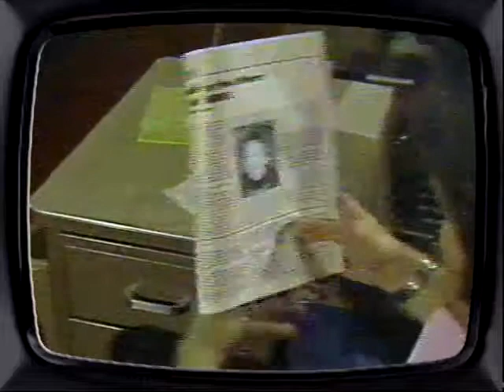Pat Brown PR Videos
Pat Brown PR Videos from the 1980s. TV Appearances in San Francisco